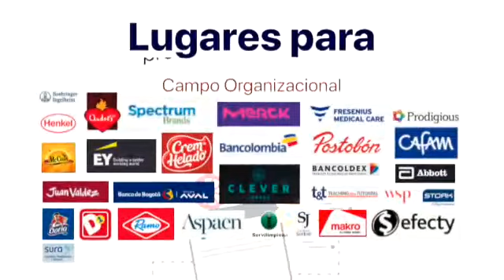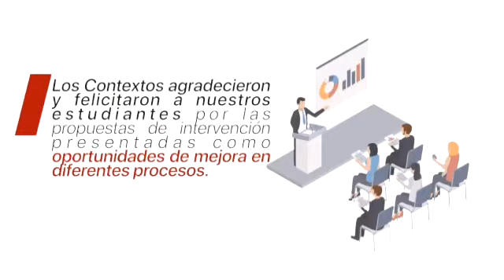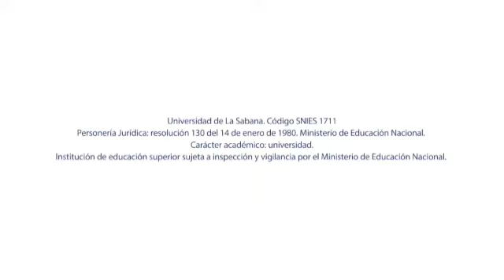¡La Facultad de Psicología te acompaña en tu proceso de prácticas!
La jefatura de prácticas y Alumni te acompaña durante el semestre 2020-2 en proceso de prácticas.